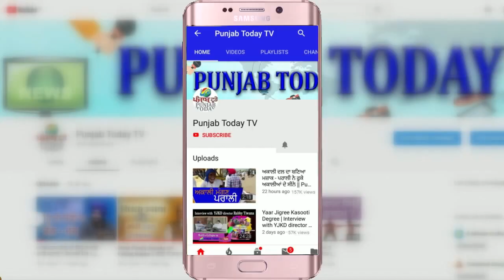गोदी मीडिया, यह किसान नहीं तो कौन? Real Media vs Godi media | Farmers Protest | Punjab Today TV